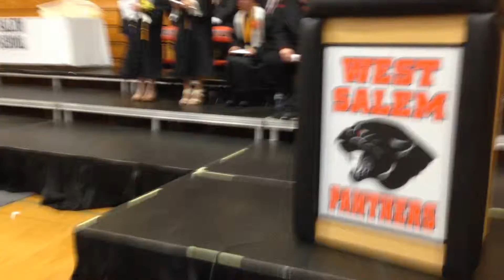May 25, 2014: Throwing of the Caps!!!